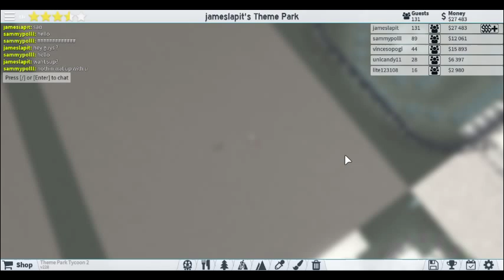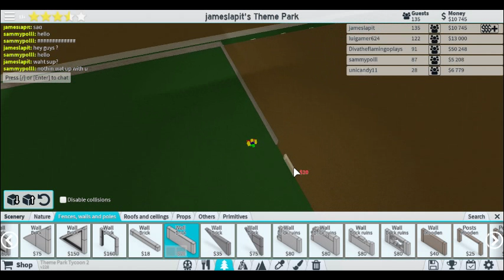julie from YT